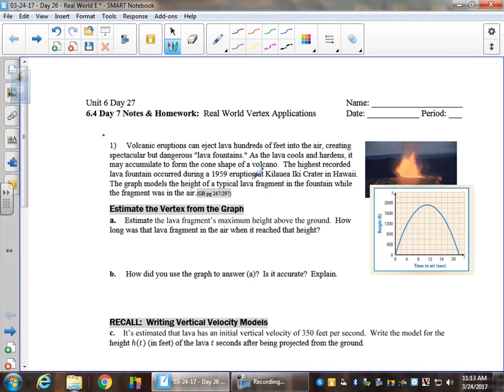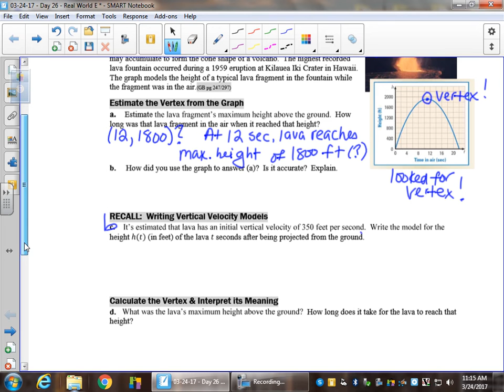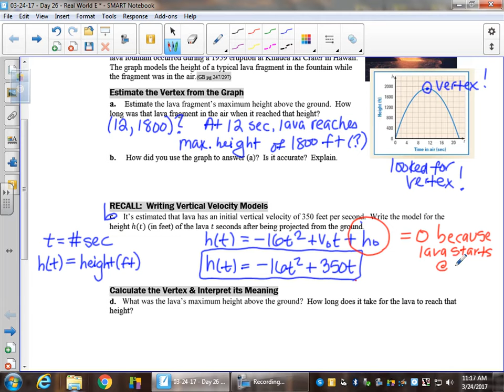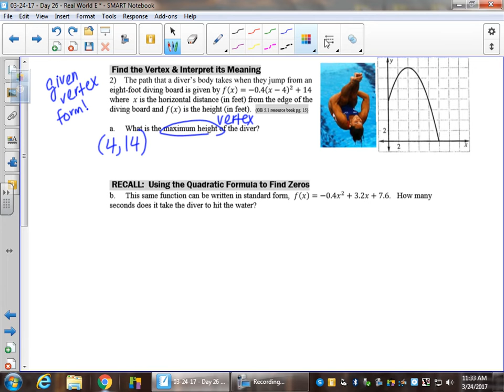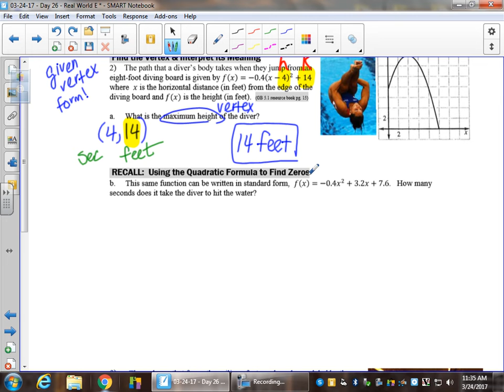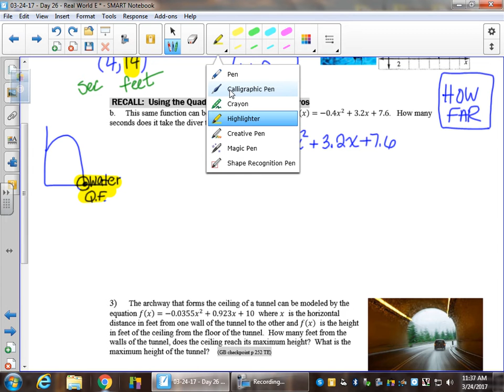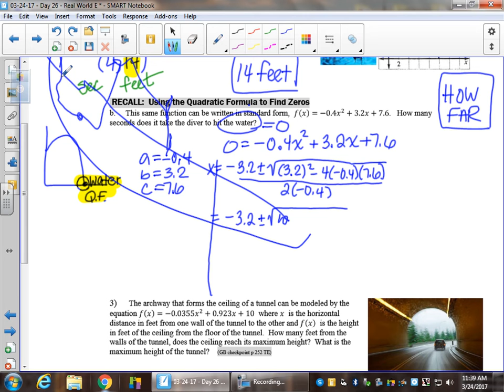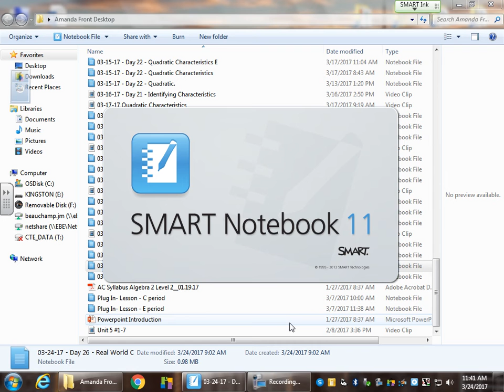Day 25 Real World Vertex & Quadratic Formula Notes